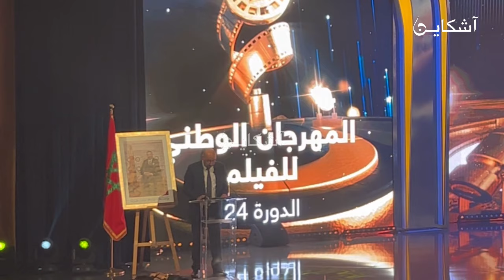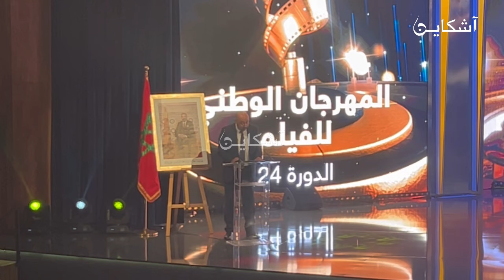عمدة طنجة يعلن إطلاق اسم الراحل نور الدين الصايل على شارع بالمدينة